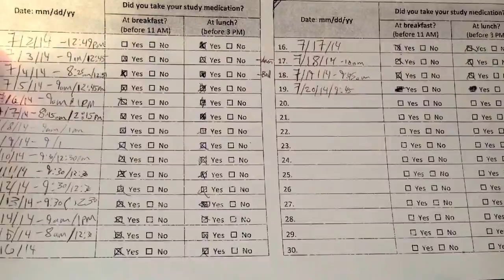ME CFS Treatment Vlog 2